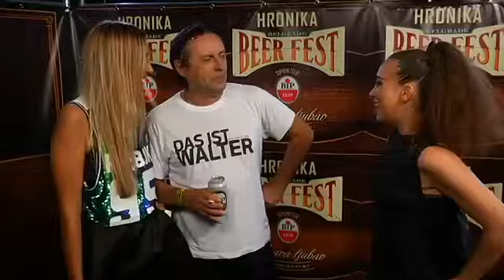Hronika Belgrade beer fest-a, 2. еmisija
Copyright: Radio televizija Srbije Zabranjeno svako kopiranje video i/ili audio snimaka i postavljanje na druge kanale!